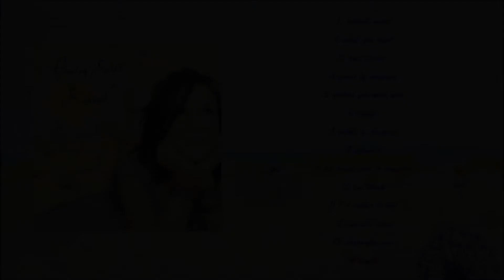Hayley Sales_Braille [Lyrics]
Hayley Sales_Sunseed album
Released : June 19, 2007